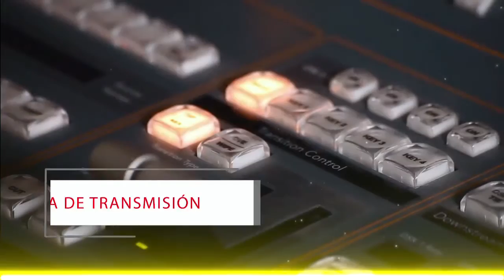Video Corporativo Passion Films 2015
Con más de diez años de experiencia, Passion Films es una casa productora dedicada a la pre-producción, producción y post-producción de video, así como formatos digitales de vanguardia. Contamos con un equipo altamente capacitados en el área. Trabajamos solo con la mejor calidad en imagen y sonido, innovando para cumplir con las expectativas que usted necesita.
Nuestra experiencia en la realización de vídeos para todas las pantallas desde la televisión tradicional hasta los nuevos dispositivos móviles e internet que hoy día están tomando la batuta a nivel mundial, nos han colocado  como una de las productoras mas completas ofreciendo este tipo de servicio.